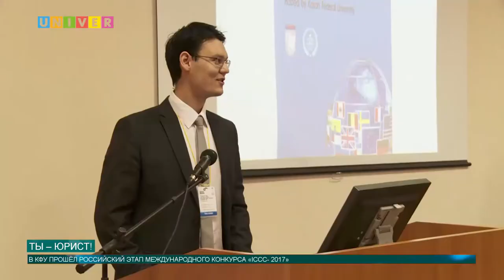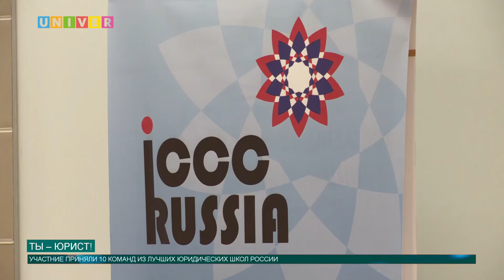Ты – юрист!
18 февраля в КФУ состоялся российский этап международного конкурса правового консультирования на английском языке The Louis M. Brown and Forrest S. Mosten International Client Consultation Competition (ICCC).  Победителями на данном этапе стали аспирант юридического факультета КФУ Руслан Курбаниязов и студентка 2 курса Камиля Закирова.